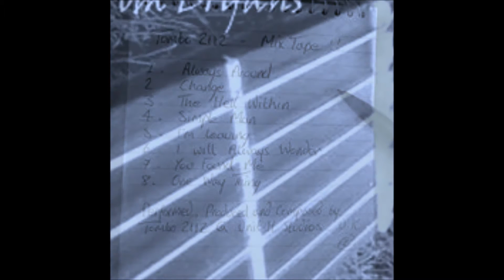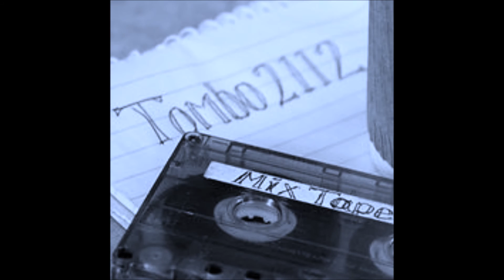Tombo2112 - Mix Tape .- Full Album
The entire album from Tombo2112- Mix Tape.
Recorded in 2012 at Unit H Studio, Cambridgeshire, UK
Available from all major digital music distributers

Song list.

Always Around
Change
The Hell Within
Simple Man
I'm Leaving
I will always wonder
You found me
One way thing